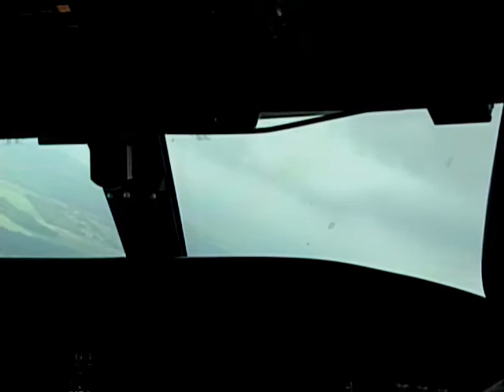JetFlight - The Movie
Cockpit view of a summer flight from Atlanta to Grand Rapids in a CRJ-200. Great music!